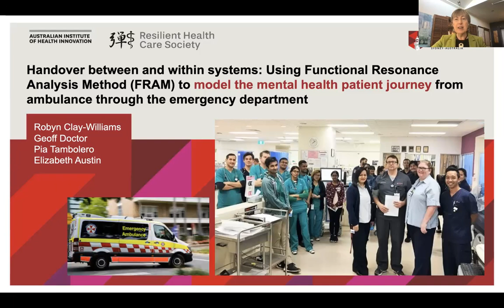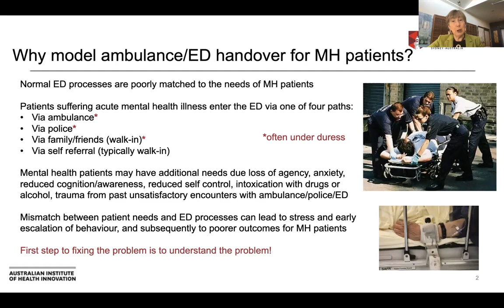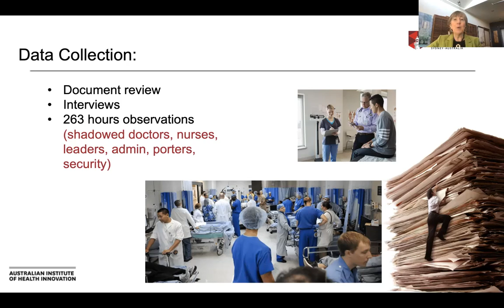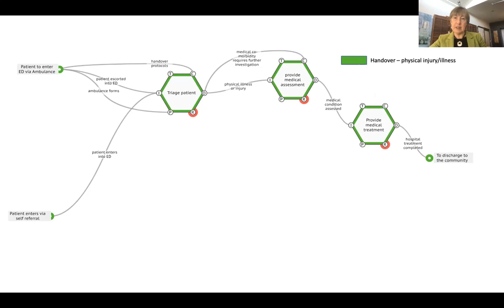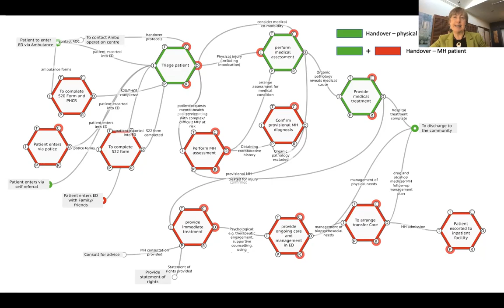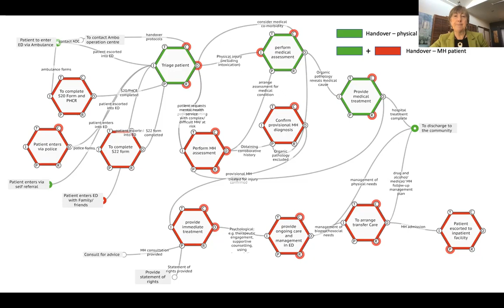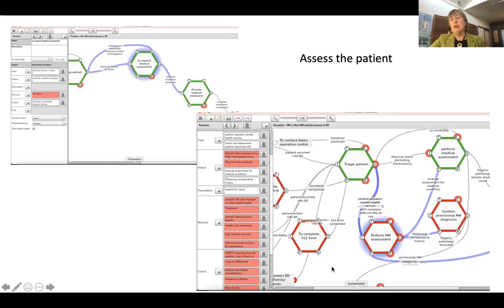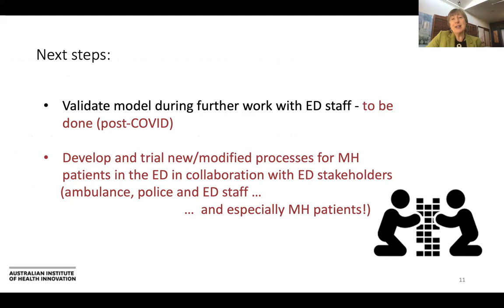Handover Between and Within Systems | Robyn Clay-Williams | RHCS 2021